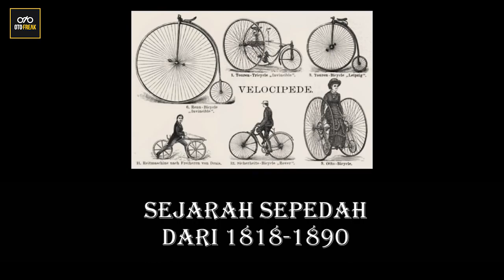embah buyut sepeda motor | otofreak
sebelum jadi sepeda motor kaya sekarang pasti ada cikal bakal nya dulu kan... sekarang mau nampilin video bisu tetang awal mula sepeda dari 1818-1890